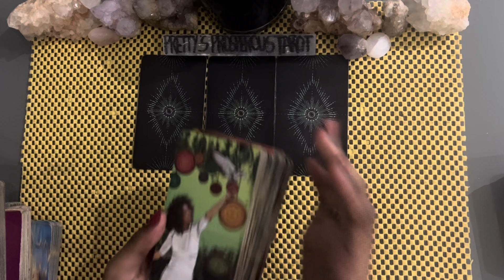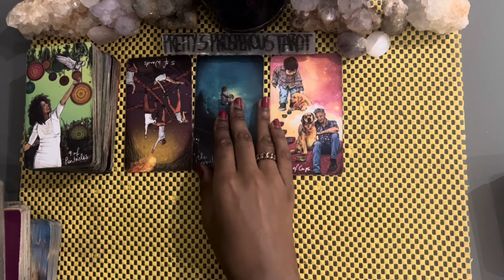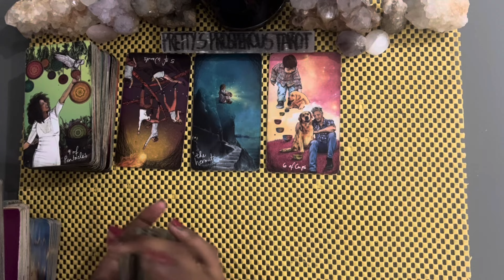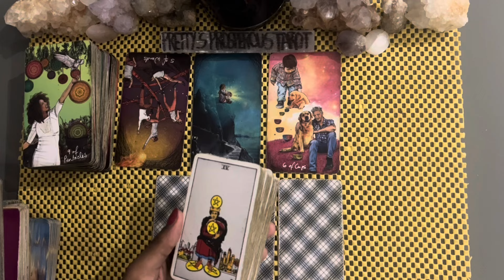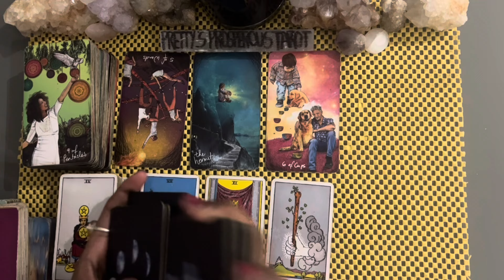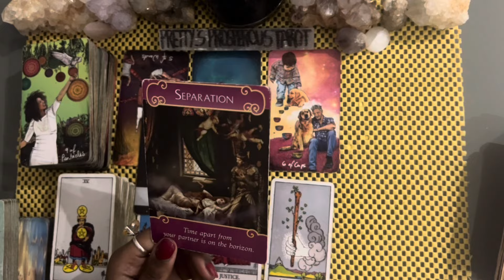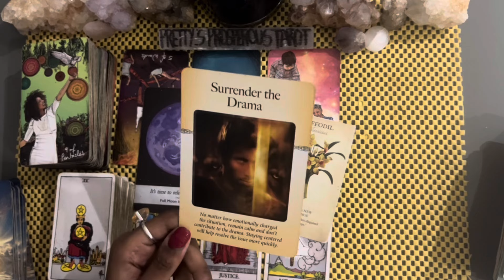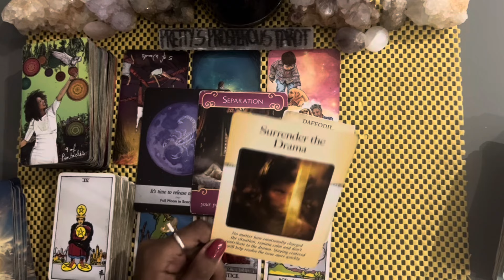Sagittarius love tarot reading ~ Mar 1st ~ this person really misses you